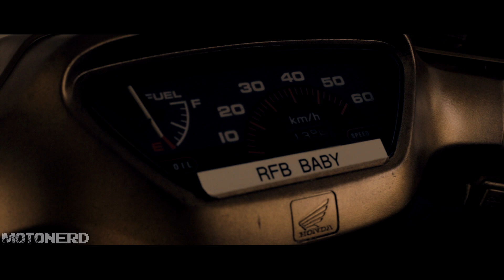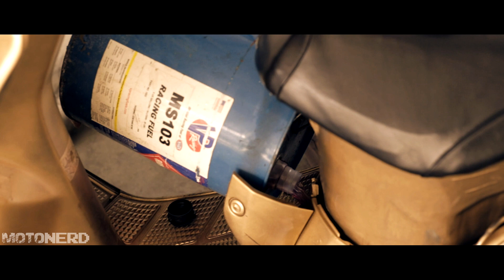D1NZ Drifting Championnship | First Vlog Ever!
I’ve decided to start releasing a Vlog bi-weekly to show you what happens behind the scenes and also give you a brief insight to my life, filming, editing and Shenanigans etc.

HELP ME MAKE BETTER VIDEOS!

GEAR I ACTUALLY USE!

My "Do It All" Backpack
My Main Camera
My Wide "Gimbal" Lens
My Everyday "Travel" Lens
Best Manual Gimbal Ever
Best Electronic Gimbal Ever
The Mic I Use
My Drone
The BEST Tripod
GoPro HERO 5
Polarize EVERYTHING
Shoot Sony?